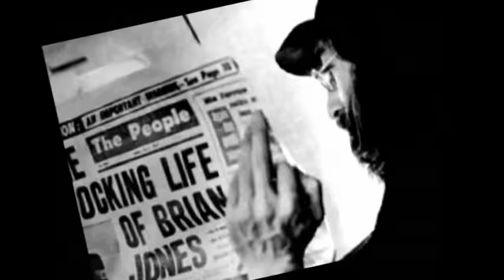The Rolling Stones - Gold Painted Nails 1967 Better Take (#.2)